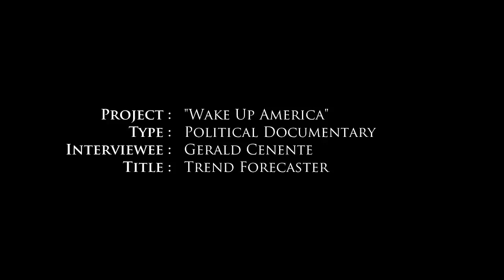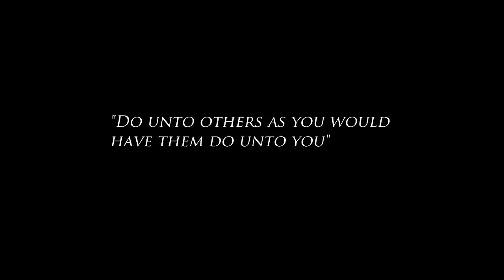Gerald Celente speaks about politics and morality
Gerald Celente speaks about politics and morality. A short excerpt from the film We The People being produced by the Citizens Gateway crew.

 How to fix an American Economy

"We The People" is documentary that will explore what happened to the American Economy and many real-life solutions to fix it. The core values of this film will focus on :

- Holding people accountable for the actions
- Strengthening the middle class (driving force of our economy)
- Bringing jobs back to America
- Bringing production back to America
- Inspiring innovation
- Better our educational system
- Getting money out of politics
- Inspiring Americans to help each other
- Bringing back morals and ethics
- Resolve American Debt Crisis
- Control military spending and federal funding

If you are inspired, please help us share this film trailer so that we can reach everyone. Facebook, twitter, email, friends in media, entertainment, finance, science, history, politics, and anyone that can help.

As of 2012, America is at the brink of collapse, despite what the mainstream media feeds the public. We will show you how money and politics are the root of the problem. Through meticulous research and eye-opening interviews with politicians, journalists, financial professionals, and academics, etc. this film examines over 200 years of corruption and lets the audience judge through a center-driven, non-partisan view what is really happening behind the curtain. The film will educate the nation's people about the power they hold in numbers, but rarely use when needed the most. Morality and accountability is reinforced over and over again to inspire the American people to put their governments ethics back in line, remove the money from politics, and dramatically lower the gap between the rich and poor. The middle class is the working engine that drives this nation and it is being extracted at an historic rate. This movie is a motivational tool and a call to action for all Americans to stand together and face the historic challenges ahead of them so that we can all can bring back the American Spirit and be prosperous once again.

WE THE PEOPLE is directed by international award winning filmmaker Adam Forgione and co-produced by Chris Forgione and David Matthew Walters. Written by the Citizens Gateway crew and you.

Techincal Info :
Project is shot entirely on Canon 5Dmkii Cameras and L-series Canon lenses.
Music is composed by our very own talented Hollywood film composer Niels Nielson (except for 1st track in trailer, licensed through audio jungle)
All images and music are used with permission or are original content.
Color graded with NewBlueFX, Interviews recorded with Shure VP89M shotgun and Roland R44 field recorder. Cut in Final Cut Pro 7.